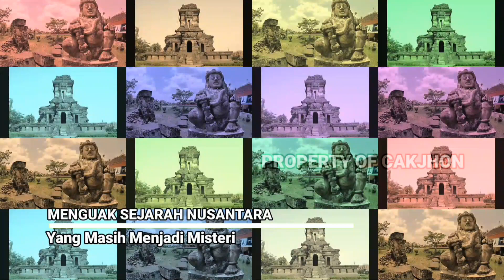HEBOH ....!DI TEMUKAN SUMUR KUNO TERKECIL PENINGGALAN ERA PRABU ERLANGGA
Sebuah sumur ukuranya sangat kecil di duga kuat peninggalan era prabu Erlangga yaitu di dsn sumber gurit desa KATEMAS kecamatan kudu kabupaten Jombang Di temukan ,menurut Badri juru pelihara Sendang Made menyampaikan sumur ini yang menjadi cikal bakal di namakanya dusun gurit "ungkapnya"